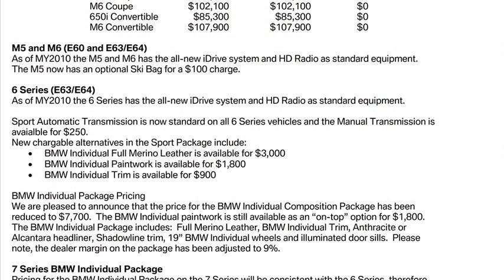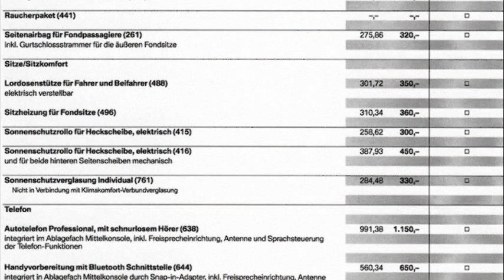bmw m5 price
bmw m5 price 2010
2009 bmw m5 price
bmw m5 price 2008
bmw m3 price
2012 bmw m5 price
bmw m5 price range